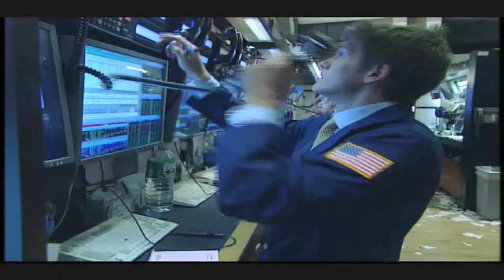23 July 2009 Crown Holdings CB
On Thursday, July 23, executives and guests of Philadelphia, Penn.-based Crown Holdings, Inc. will visit the New York Stock Exchange to commemorate the companys 80th anniversary of listing.  Crown Holdings began trading on the NYSE on May 9, 1929 under the ticker symbol CCK.

In honor of this occasion, Chairman, President and CEO John W. Conway will ring The Closing Bell®.